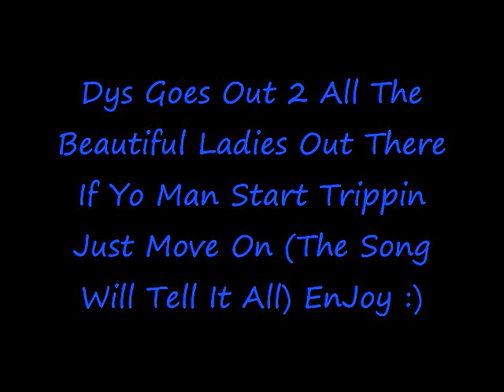Dumb Baddiez - Down Load The Song In The Description Box :)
More 2 Kum Special Guess FlyCeE Duce Lol